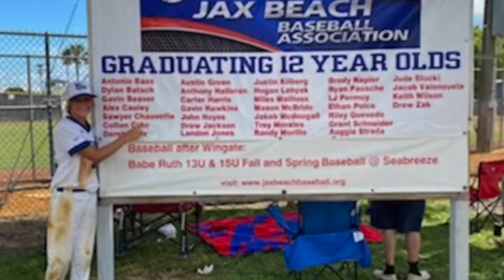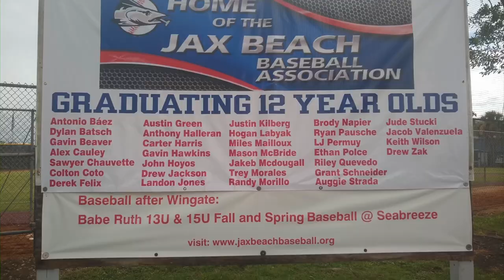Jax Beach Barracudas -12U State Champions